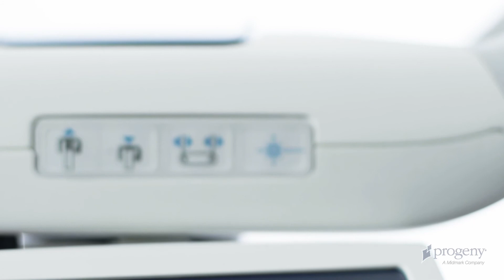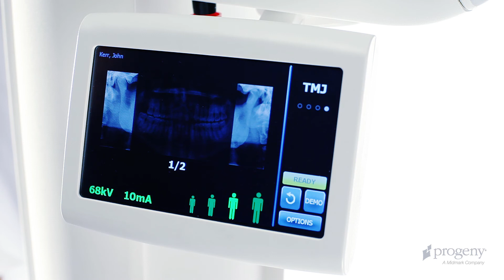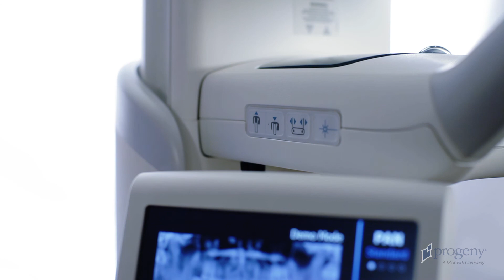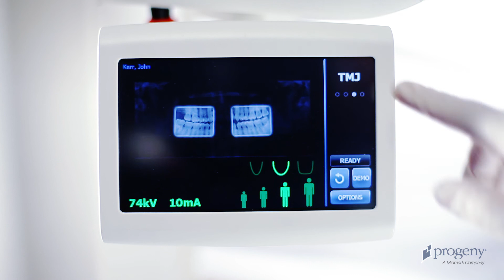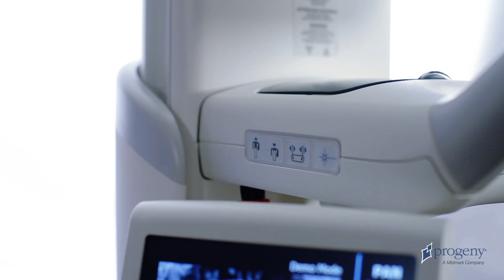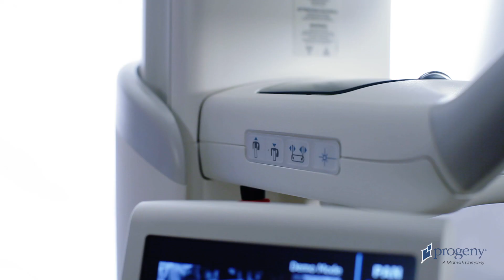Positioning panoramique avec la radiographie panoramique Progeny Vantage®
Voici les composants principaux de votre système Vantage.
Sur la colonne verticale, à gauche du miroir d'alignement, se trouve le laser réglable ciblant le plan de Francfort.
Le portique rotatif.
L'oreillette.
Les tiges de positionnement de la tête.
La fixation.
Les positionneurs de patient et les pièces mordues sanitaires sont rangés dans un compartiment de la table patient. Il existe deux types différents de positionneurs : une pièce mordue noire et un mentonnier pour les examens panoramiques, et un positionneur pour ATM blanc.
Les commandes du mouvement de la structure se trouvent sous la table de positionnement. Appuyez sur le bouton le plus à gauche et maintenez-le enfoncé pour augmenter la hauteur de la structure. Vers la gauche, ce bouton permet de réduire la hauteur de la structure. Le troisième bouton permet de fermer les tiges de positionnement de la tête. Pour finir, appuyez sur le bouton le plus à droite pour basculer entre les lasers d'alignement du Vantage.
Le panneau de commande VantageTouch se trouve en dessous de la table de positionnement.
Avant de lancer un examen, vérifiez que le Vantage est correctement configuré. Si nécessaire, appuyez sur le bouton de cycle sur le VantageTouch pour placer le portique en position d'entrée patient. Vérifiez ensuite que l'indicateur de l'état Ready est jaune. Pour finir, vérifiez que le laser ciblant le plan de Francfort se trouve en position inférieure.

Comment réaliser un examen panoramique standard, un examen panoramique avancé ou un examen panoramique de radiographie interproximale
Tout d'abord, sélectionnez un examen en appuyant sur le coin supérieur droit du VantageTouch pour faire défiler les examens disponibles.
Vérifiez que les réglages de puissance et le profil d'arc dentaire sont corrects en sélectionnant les paramètres correspondants.
Expliquez le processus d'examen au patient, en l'informant du temps d'exposition.
Montrez la pièce mordue pour panoramique au patient tout en installant une barrière sanitaire neuve. Expliquez au patient que les dents antérieures seront placées entre les rainures de la pièce mordue.
Commencez à positionner le patient. Tout d'abord, demandez au patient de placer ses mains sur les poignées de stabilisation. Utilisez ensuite votre main droite pour guider le patient vers la colonne verticale. Placez votre pied gauche sous la table patient, à environ dix centimètres à droite de la colonne verticale, et demandez au patient de toucher votre pied avec ses orteils. Demandez alors au patient de se tenir debout, bien droit.
Une fois le patient correctement positionné devant la colonne verticale, ajustez la hauteur verticale de la pièce mordue et placez les dents antérieures du patient dans les rainures de la pièce mordue.
Ajustez ensuite la hauteur verticale de la table de positionnement à l'aide des deux boutons les plus à gauche. Demandez au patient de se tenir debout, bien droit si possible.

Alignez maintenant le patient pour réaliser une acquisition correcte. Commencez en tirant le laser ciblant le plan de Francfort vers le haut, afin de l'aligner sur la base de l'orbite du patient et le haut de la portion orbitaire. Ne dirigez pas le laser dans le champ de vision du patient. Après le réglage du laser ciblant le plan de Francfort, ajustez la hauteur de la table de positionnement pour lever ou abaisser le menton du patient et mettre le laser ciblant le plan de Francfort entièrement à l'horizontale.

Ensuite, placez-vous juste derrière le patient et tournez lentement sa tête pour l'aligner avec le laser ciblant la ligne médiane sagittale projetée. Ajustez l'alignement d'avant en arrière et de haut en bas.
Fermez ensuite les tiges de positionnement de la tête en appuyant sur le troisième bouton en partant de la gauche sur la table de positionnement. Demandez au patient de rester immobile et informez-le qu'il va ressentir une légère pression sur ses tempes.

Pour l'alignement final du laser, demandez au patient de sourire, afin d'exposer les canines. Alignez le laser des canines sur le bord avant des canines. Une fois aligné, demandez au patient de fermer ses lèvres autour de la pièce mordue.
Sur le VantageTouch, confirmez l'état Ready pour la position d'imagerie en appuyant une fois sur le bouton de cycle, et vérifiez si l'indicateur de l'état Ready est vert.
Demandez au patient de placer la base de sa langue sur le palais, comme s'il avalait, et de maintenir cette position pendant toute la durée de l'examen. Demandez au patient de rester immobile et de bloquer sa respiration si possible, pendant toute la durée de l'examen.
Pour finir, lancez l'examen.